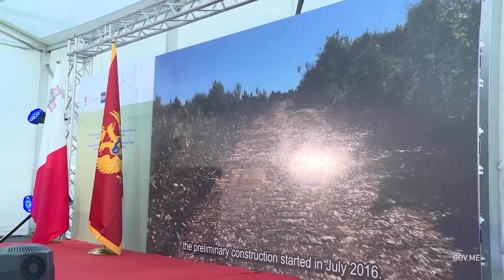2019 11 18 - Ceremonija svečenog otvaranja Vjetroelektrane „Možura“